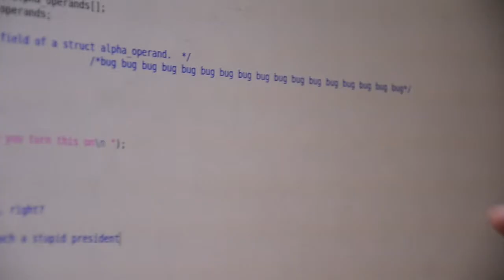NTU VFX 2012 Assignment #3 MatchMove 29